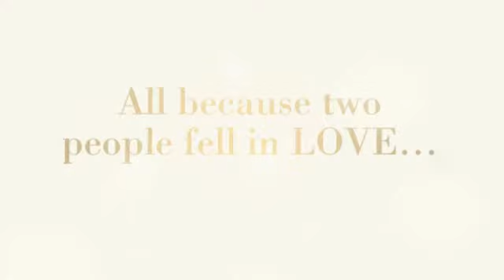Melissa & Jay - Maternity Photo Session - Treasured Memories Photography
Hamilton Ontario Maternity Photographer, Best Ontario Maternity photographer, Burlington Ontario Maternity Photographer, Ontario Maternity Photographer, Ancaster Maternity Photographer, Baby Photographer, Hamilton Photography Studio, Maternity Photography, Maternity Posing